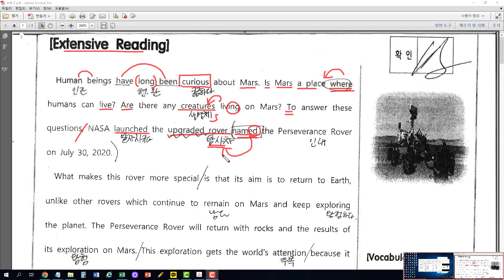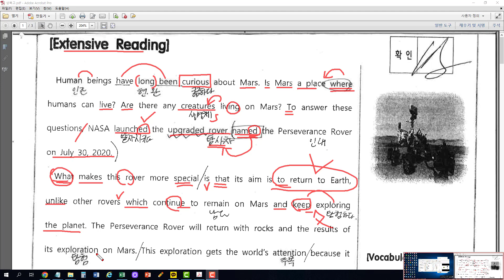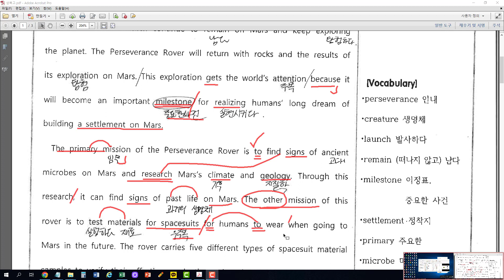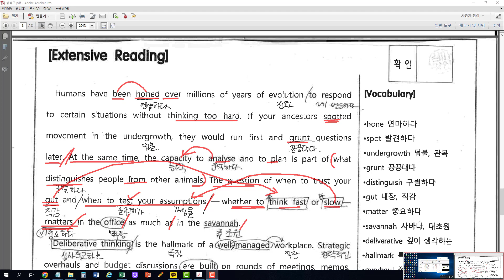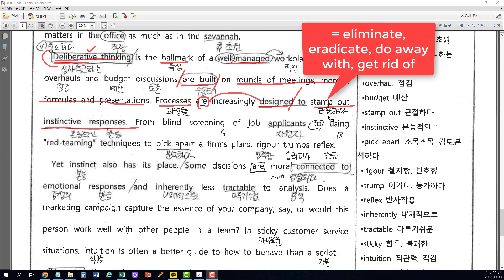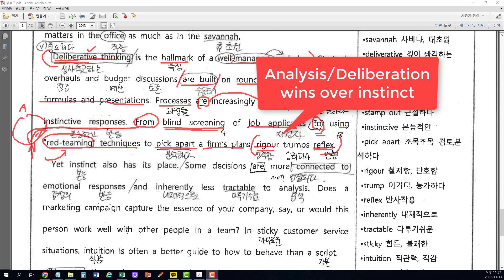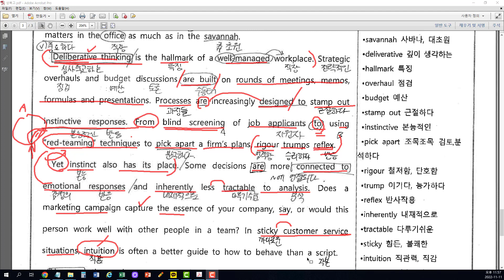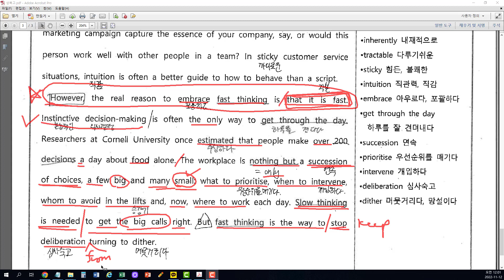학교별프린트_성복_2022년_2학기_고1_Rover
성복고 2022 2학기 기말 내신프린트 해설입니다.